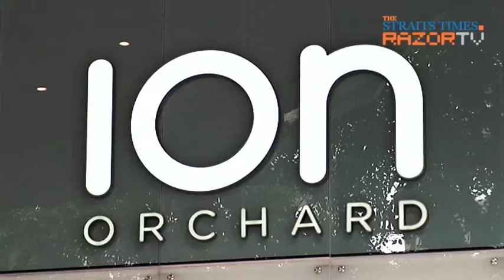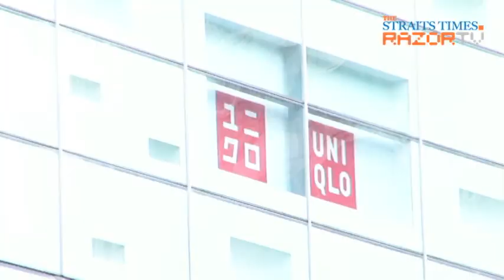Orchard Road versus heartland malls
It's a battle of the high-end versus down-to-earth.
Find out if Singaporeans here prefer the glitz of Orchard Rd malls or the convenience of heartland malls.